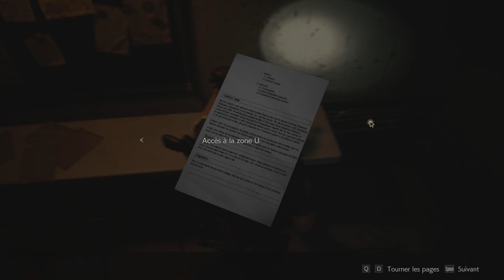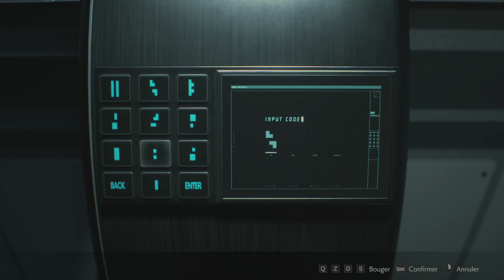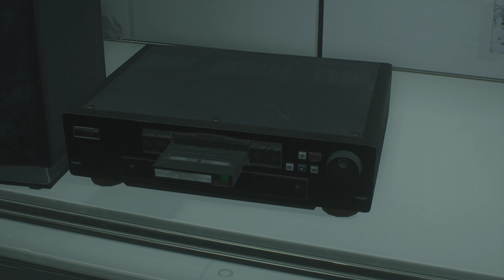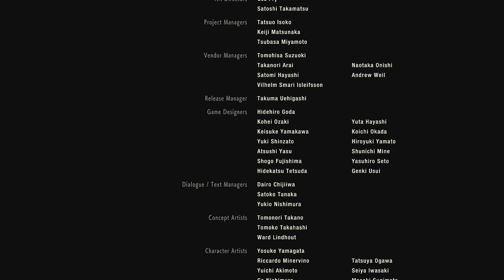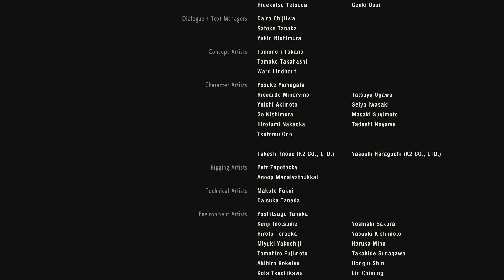PurpleGuy - On fait un petit live sauvage donc Resident Evil 22